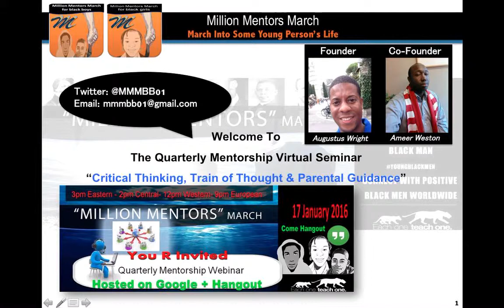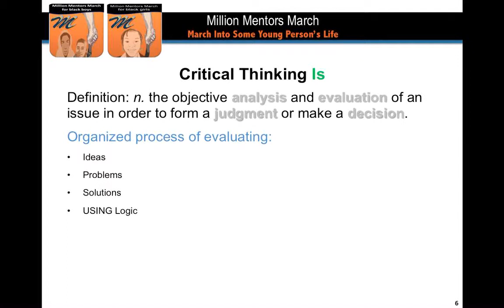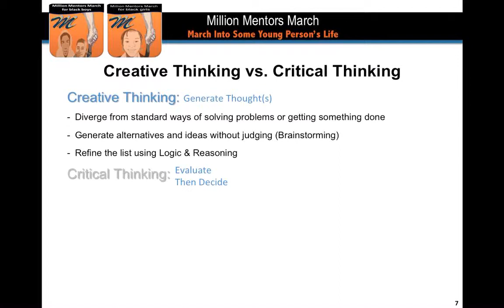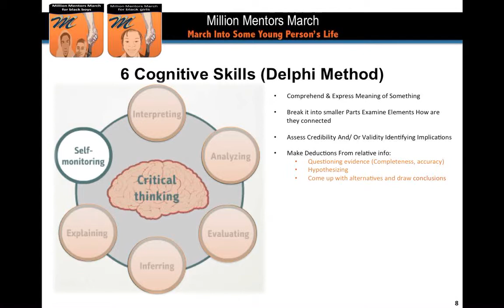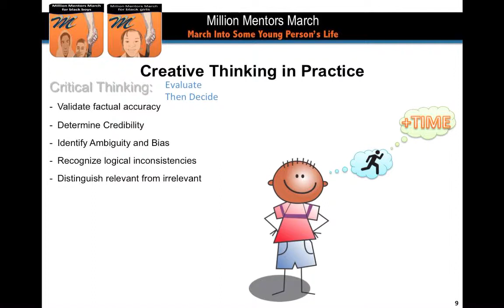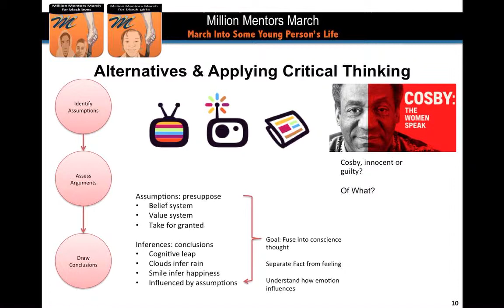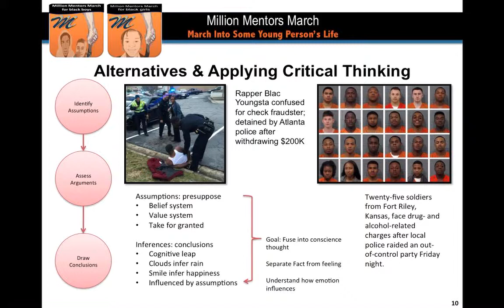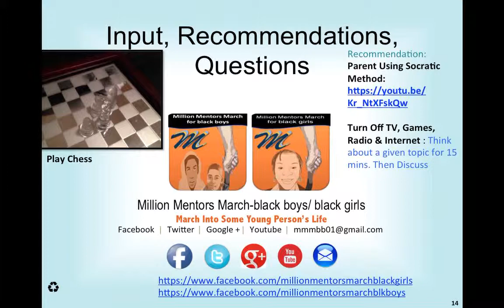MMMBB Quarterly Seminar 17JAN16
The theme of this seminar is "Critical Thinking, Train of Thought - Parental Guidance is Alway advised".

Last Seminar we discussed "Seek knowledge of our History to better Understand our Tendencies".

We encourage active participation. During the session listeners can submit questions or comments via our twitter page and or email. Details are below.